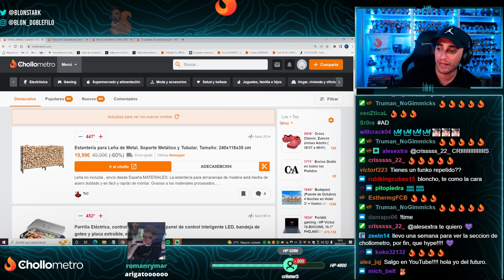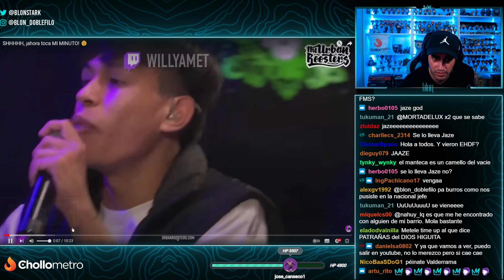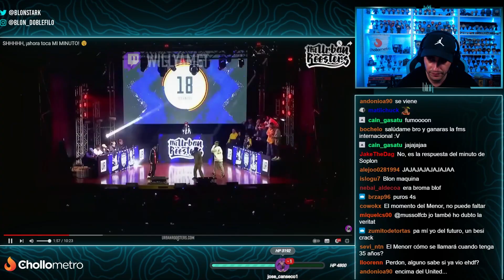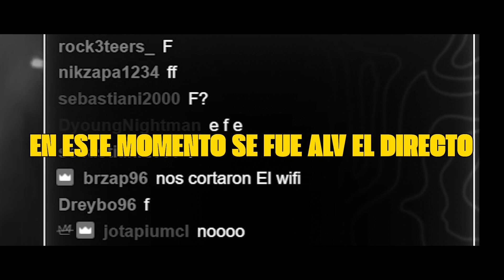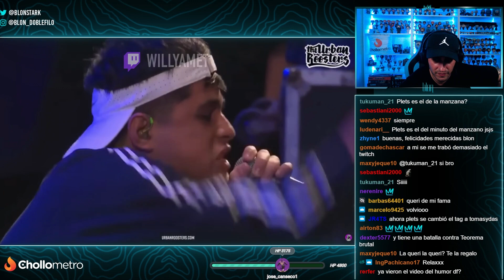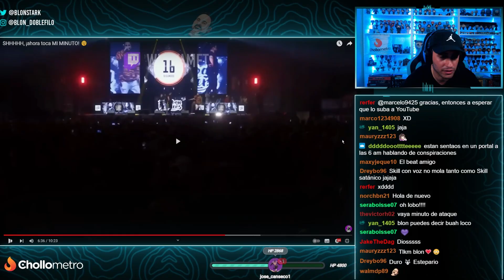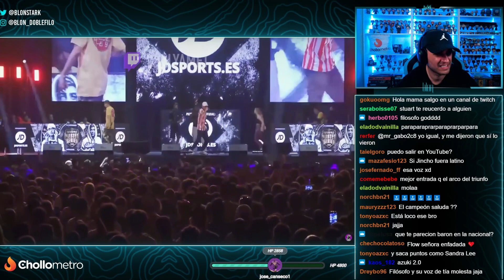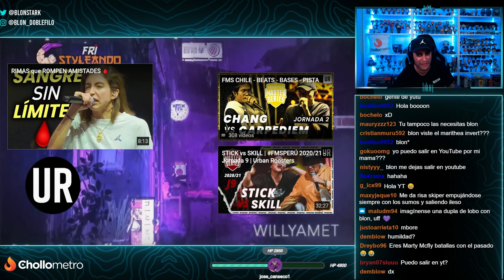🤫 CÁLLATE, AHORA TOCA MI MINUTO 🤫 BLON REACCIONA A MINUTAZOS DE RESPUESTA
Blon reacciona a minutos de respuesta en batallas de Freestyle.